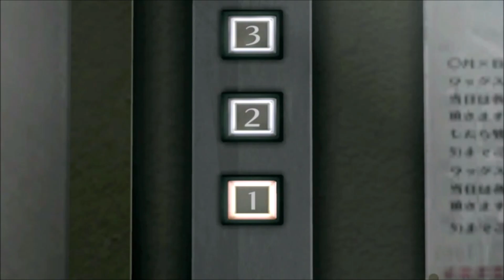【龍が如く1-7+α】林弘の数奇な運命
龍が如くシリーズのキャラ「林弘」が辿った数奇な人生
イベントムービー集

気になる最新作を発売日の0時から配信したり、
ゲームストーリー、ゲーム攻略情報など配信。